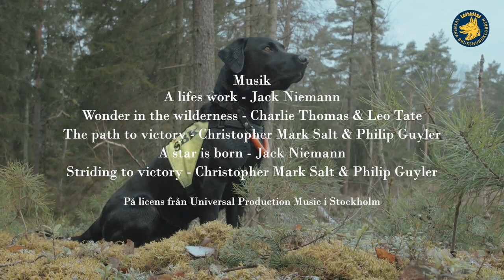Sök - bruksprov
Sök ingår som ett specialmoment inom Svenska Brukshundklubbens bruksprov. I sök ska hunden hitta och markera människor som ligger mer eller mindre dolda i terrängen.